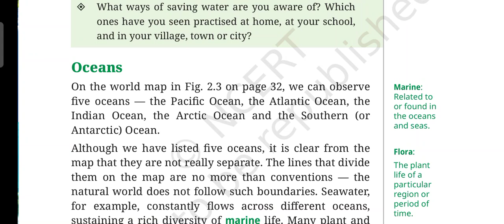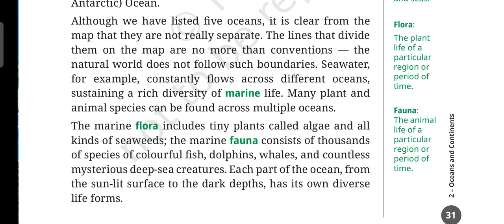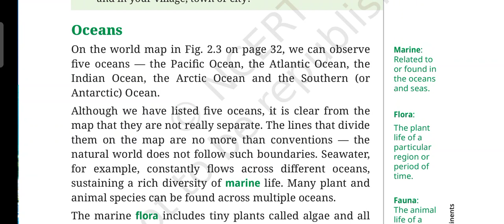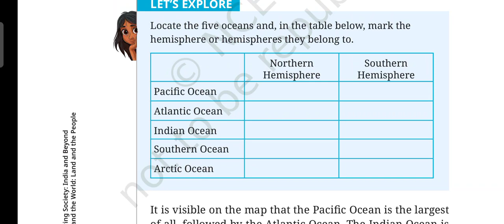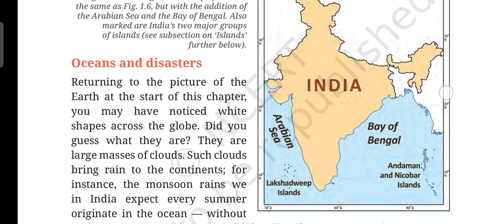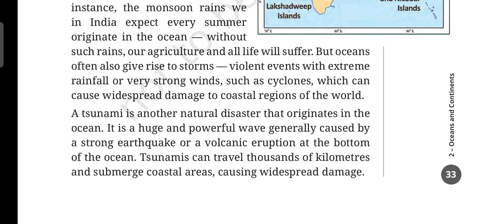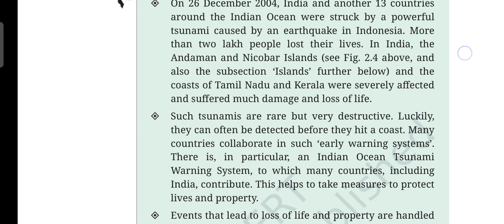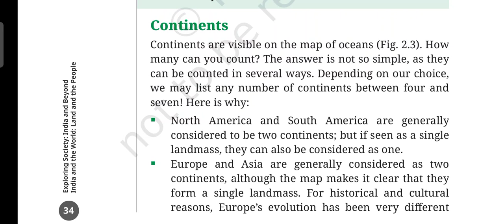Ocean 🌊 and continents //theme-A//class -6 //chapter 2//exploring society india and beyond#newncert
Ocean 🌊 and continents ll theme-Allclass -6 llchapter 2ll
exploring society india and beyond

Link for first part
ocean and continents part -1